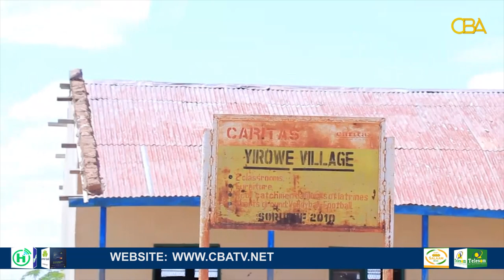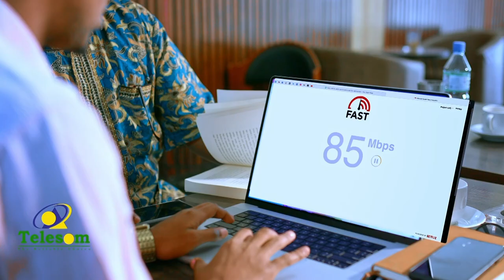Bulshada deegaanka Yiroobe ayaa ka cabanaya inaanay helin adeegyada baahiyaha aasaasiga ah